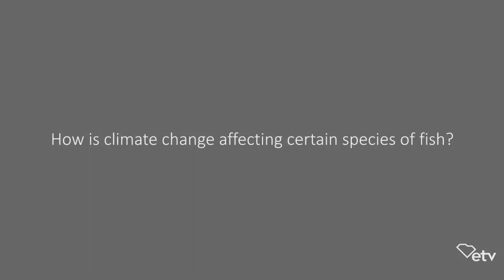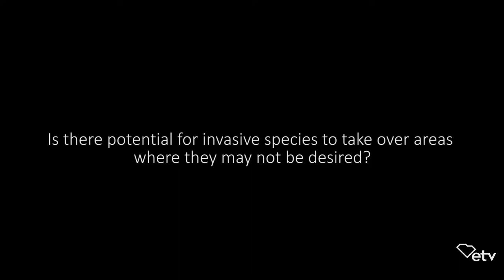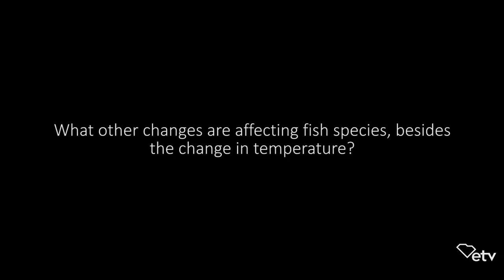George Sedberry, Ph.D - Full Interview | Sea Change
Dr. Sedberry works for the National Oceanic and Atmospheric Administration (NOAA) in Savannah, GA. This is his full interview from the SCETV documentary "Sea Change."

"Sea Change" was produced by SCETV, in partnership with, South Carolina Aquarium, City of Charleston, Medical University of South Carolina, SkyWheel of Myrtle Beach, Ripley's Aquarium of Myrtle Beach, Marina Inn at Grande Dunes of Myrtle Beach, and Allen University.